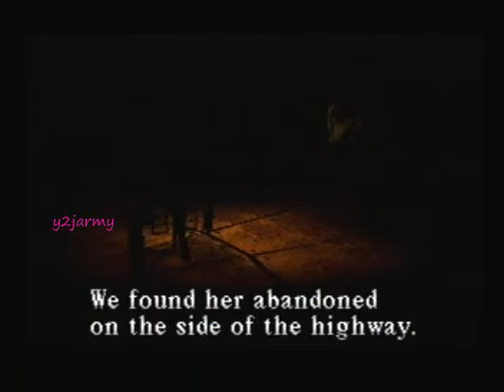Silent Hill 1 PS1 Walkthrough part 20